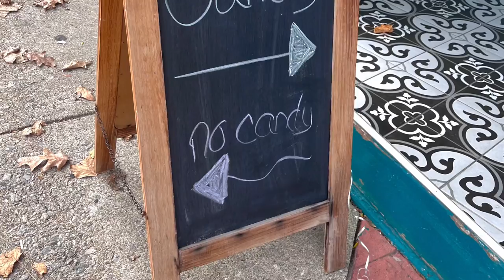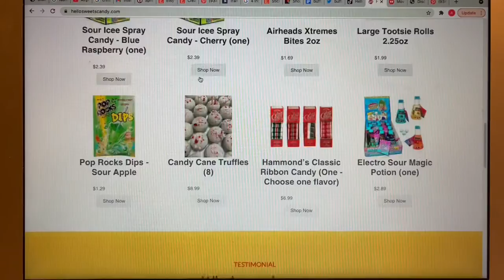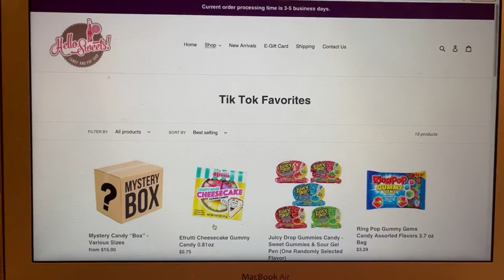Hello Sweets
A look at the Hello Sweets candy store.